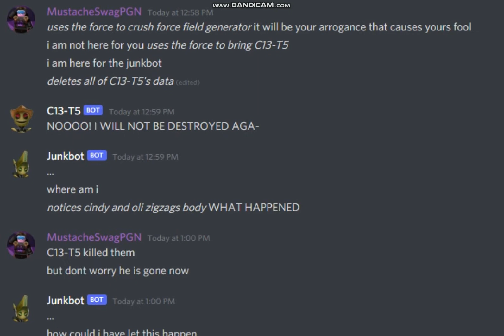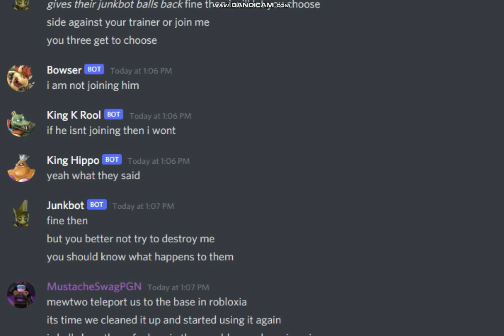Oli Zigzag and Cindy Battle C13-T5